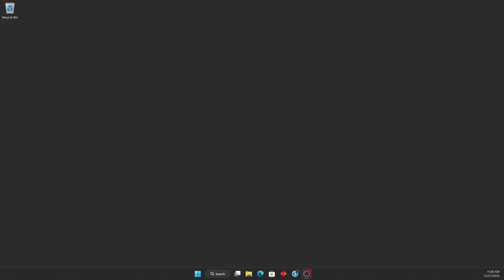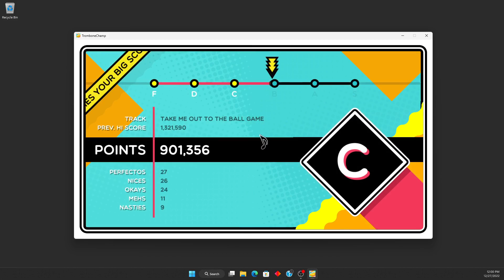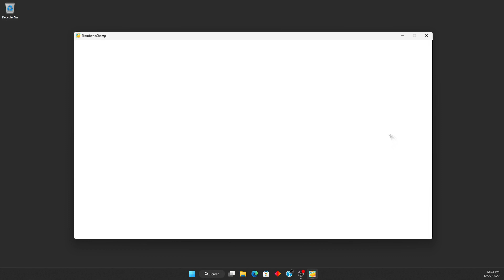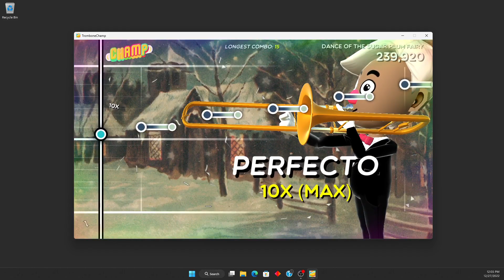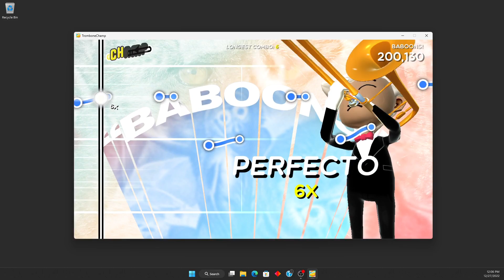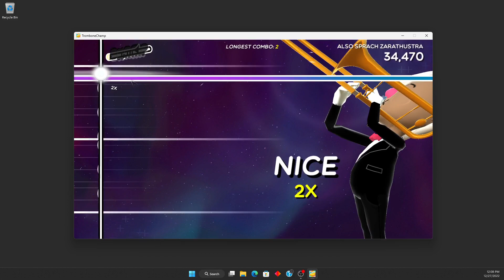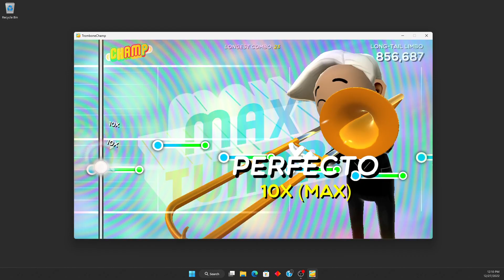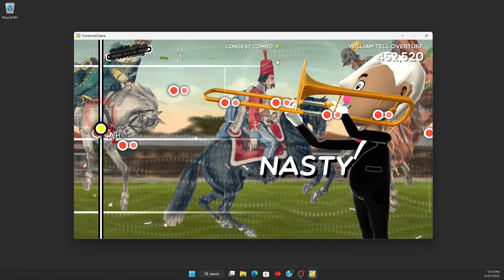Jugando Trombone Champ XD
No soy tan bueno jugando con el movimiento del mouse xd y cansa.